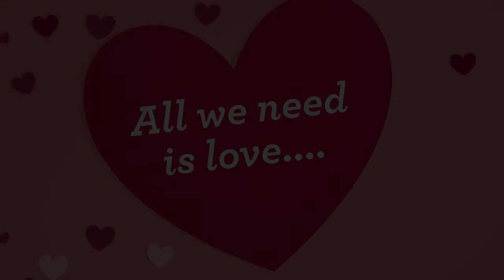All we need is love 2017